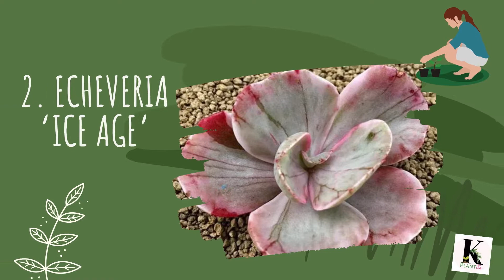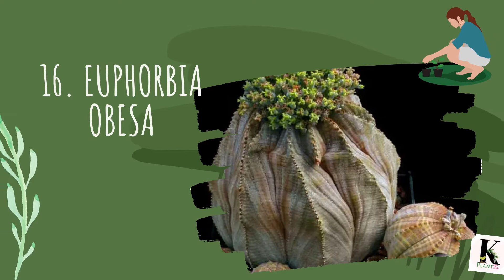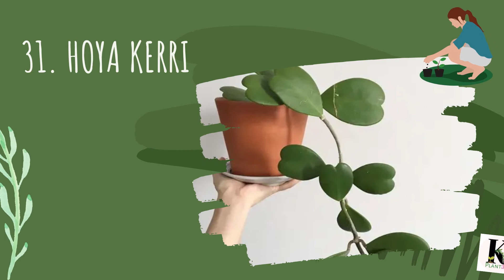31 Unbelievable Succulents with Unique Shapes | Kplantita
31 Unbelievable Succulents with Unique Shapes | Kplantita